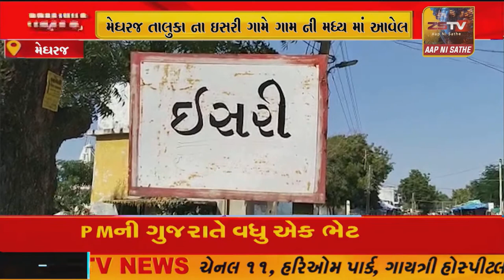અરવલ્લી જિલ્લામાં કેટલાય વિસ્તારમાં ચાલીસ થી પચાસ વર્ષ જૂની પાણી ની ટાંકીઓ આવેલી છે